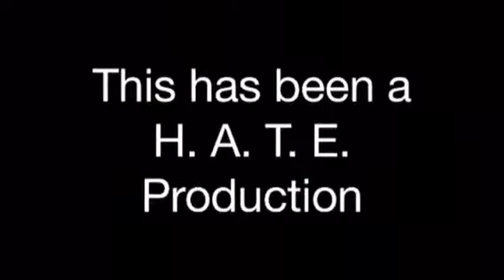Spot and Stalk Hog Hunting